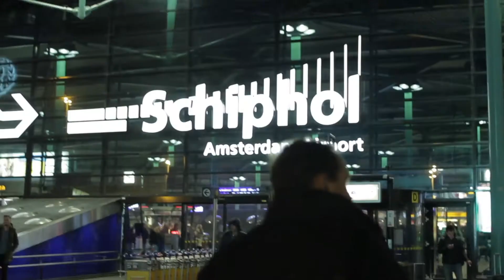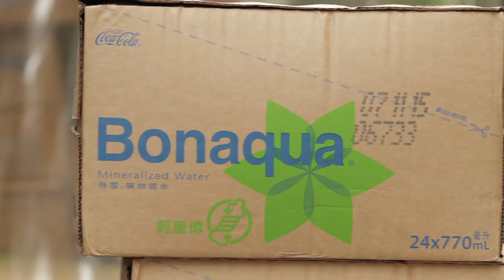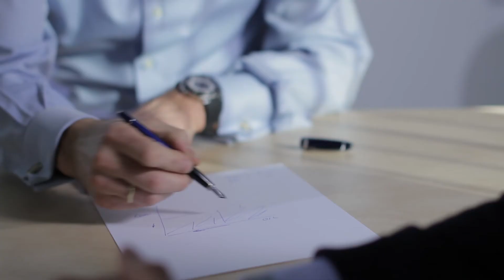Avantium corporate video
CEO Tom van Aken speaks about his dream: becoming a company that develops technology to enable major chemical companies to make chemicals, fuels, plastics from renewable resources.